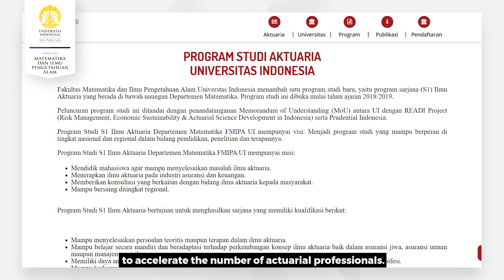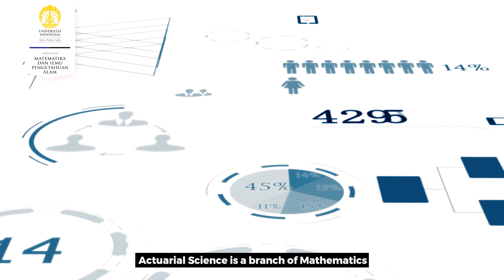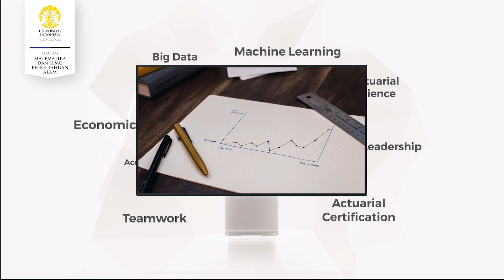Video Profil 2020, Program Studi Sarjana Ilmu Aktuaria UI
Program Studi Sarjana Ilmu Aktuaria merupakan Program Studi yang berdiri di bawah Departemen Matematika, FMIPA Universitas Indonesia. Didirikan pada 14 Agustus 2017, Program Studi Ilmu Aktuaria mempersiapkan lulusan yang mampu merancang solusi dari permasalahan aktuaria dan pengelolaan risiko pada industri perasuransian, dana pensiun, jaminan sosial, investasi, perbankan dan industri terkait lainnya dengan menggunakan Ilmu Aktuaria sesuai dengan etika akademik.

Tim Penyunting Video:
Tritunggal Agus Saputra (Ilmu Aktuaria UI 2017)
Kevin Harijanto (Ilmu Aktuaria UI 2018)
Gracella Jovita (Ilmu Aktuaria UI 2018)